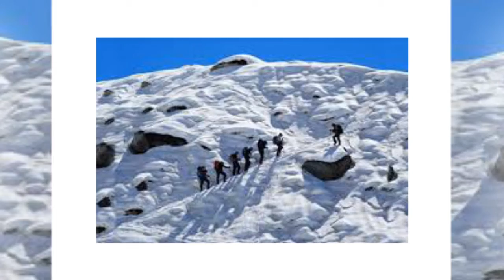Breaking ! Chinese Army Another Clash With Indian Army Reported | Pakistan, China, India Gen Bajwa